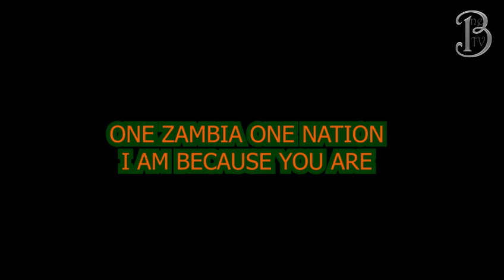Zambians Frogged to enter Heroes stadium during President HH's Inauguration Ceremony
Behind the cheering and celebration, depending on ones point of entry into the 60,000 capacity seater heroes stadium, this is what some Zambians went through just to have a glimpse of 'Bally.'